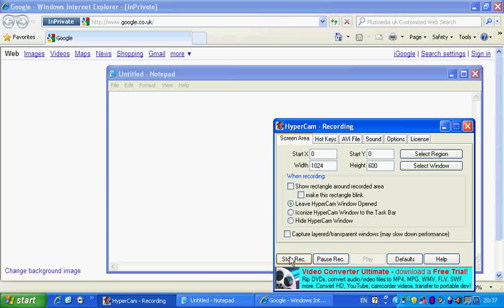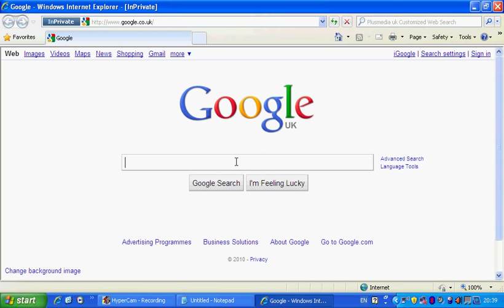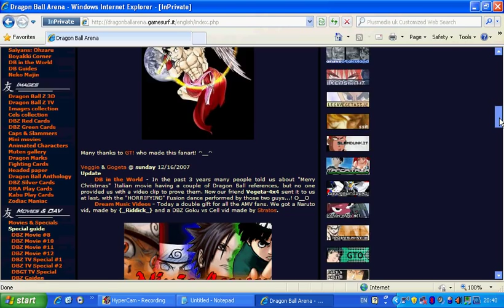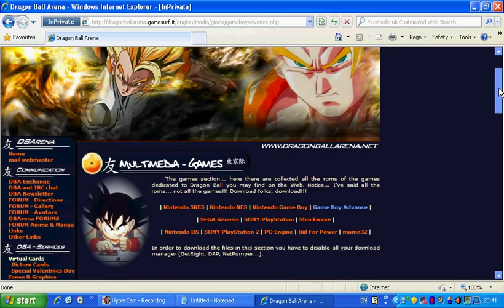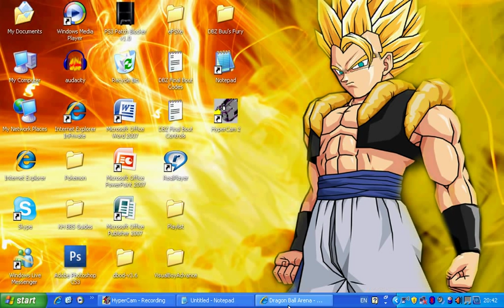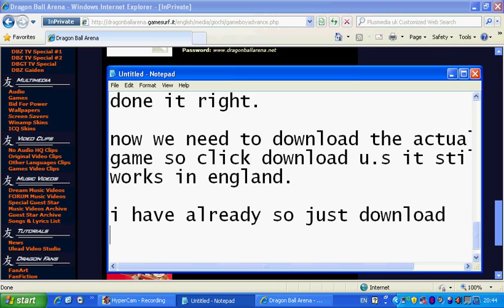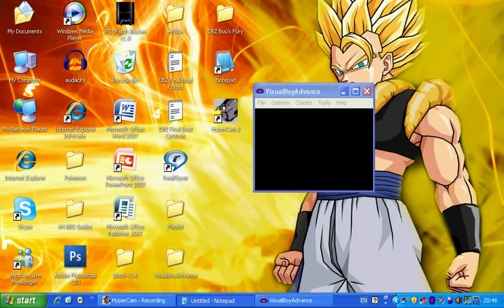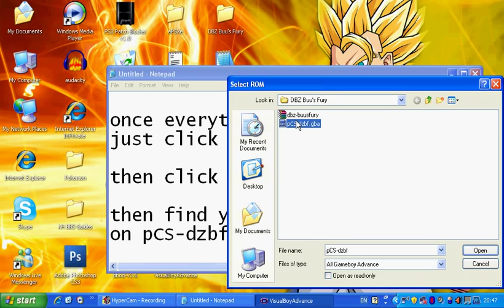How to download DBZ Buu's Fury for PC